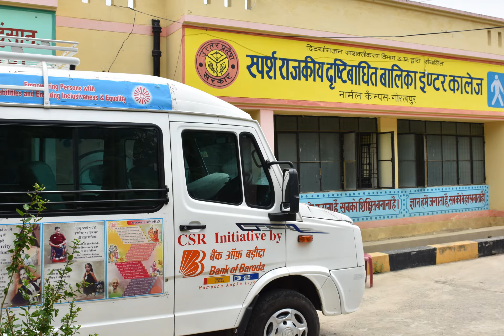दिव्यांग सशक्तिकरण अभियान:Sparsh Rajkiya Dristi Badhit Balika Inter College,Normal Campus,Gorakhpur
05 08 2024:Sparsh Rajkiya Dristi Badhit Balika Inter College, Normal Campus,Gorakhpur-Uttar Pradesh
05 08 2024:स्पर्श राजकीय दृष्टि-बाधित बालिका इंटर कॉलेज,नार्मल कैंपस,गोरखपुर-उत्तर प्रदेश
Divyang Seva Department of Brahmakumaris, Shantivan, under the Theme –Empowering
persons with Disabilities and Ensuring Inclusiveness & Equality is conducting  statewide campaign with the collaboration of state Govt. With the grace of Almighty. Seva team is getting grand success.
Its main mission is to do worldwide services too for empowering differently Abled persons through self-realization and teachings of Rajyoga Meditation to develop inner qualities & virtues.
Seva team is visiting to  all VI,HI & ID institutions (Specially Disabled Persons) to give them motivation regarding how to face the challenges.
Department has printed  Braille Books for Visually Impaired which  are gifted to all  such Institution’s libraries. Blessing cards are printed to give them on special occasions. Different value based games are  played with VI students which help to face the challenges & to test IQ of each too. Talent shows are conducted to motivate their inner qualities, so talented students get inspiration. 3D models are prepared by Divyang Seva Dept. which provide the knowledge of Meditation Course.
 For Hearing Impaired people some sign language motivational stories are uploaded on You Tube channel which is getting lot of inspiration. Care takers  of  ID people are trained by conducting special training programs  which are very helpful.
Chitr se Charitra | draw your Destiny Drawing Book are  printed by Divyang Dept. Each page contains  drawings  based on different  Virtues.
Mission for Empowering the persons with disabilities has shown a path way to entire state for promotion of inclusiveness and equality in a larger society.
Whole hearted co-operation from Brahmakumaris Centers for each state is praiseworthy. Initially it looked difficult but with the constant training programs, it inspired the resource persons & they conducted perfectly as team work